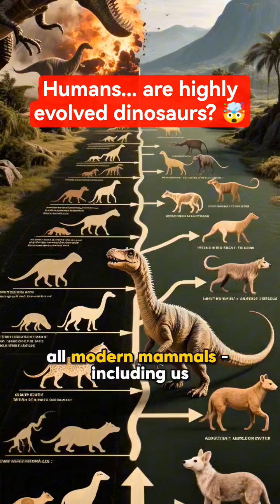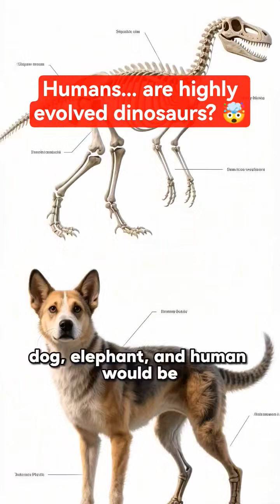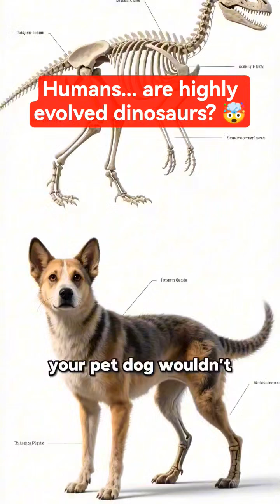You Are a Dinosaur: The True Story of Human Evolution?! 🤯🦖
📝 Description:

What if the dinosaurs never really went extinct? What if one small, clever species survived the asteroid apocalypse and eventually evolved into all modern mammals—including us? 🤯

In this mind-bending thought experiment, we're exploring a radical alternative history where you, your dog, and every other mammal on Earth are, in a very real sense, dinosaurs. We'll dive into the incredible evolutionary advantages of our hypothetical survivor—its small size, burrowing lifestyle, and fur.

Join us as we explore how these simple traits allowed a single species to not only survive the cataclysm but to thrive and become the ancestor of every cat, dog, elephant, and human. This story is a powerful reminder of how resilient life on Earth can be.

What do you think of this theory? Are we all just highly evolved dinosaurs?